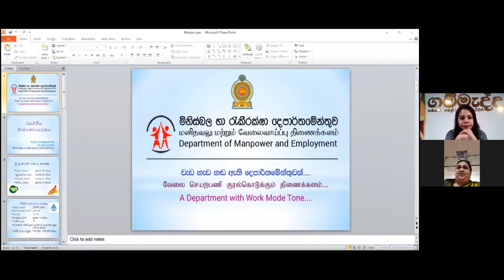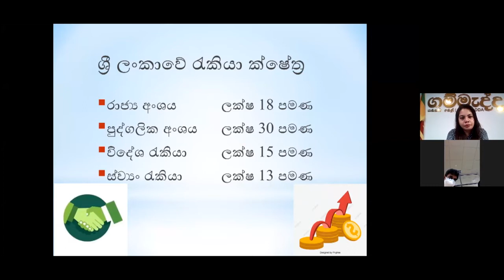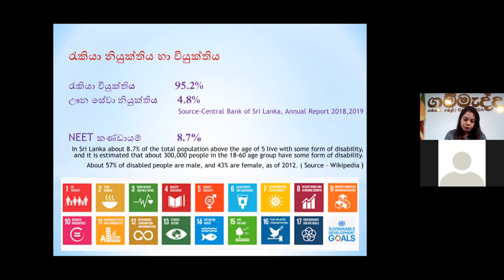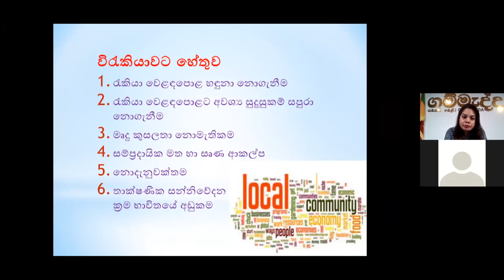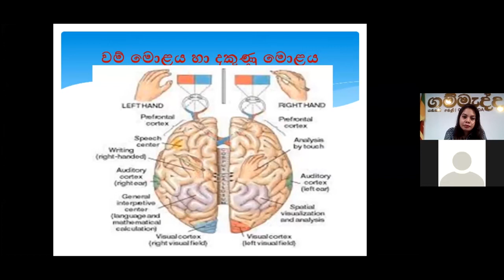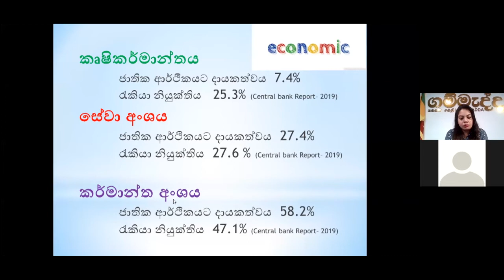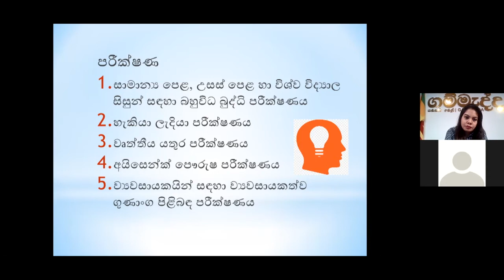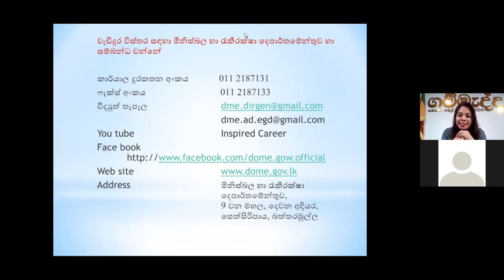Career Guidance Webinar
"LET'S DO IT, SRI LANKA!''
Join Sri Lanka's largest volunteer force and BE the CHANGE

Why join VForce?
Because you don't want to stand by and do nothing. You want to be an active part of our nations future. You want your voice to be heard. You want your efforts to be seen. You want to make an impact. You want an opportunity, to lead. You have found it. Join us. Now.